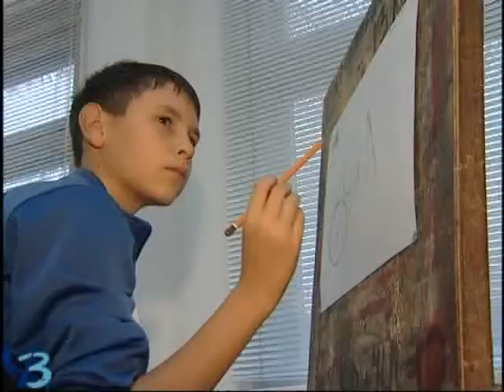Учиться искусству (6+)